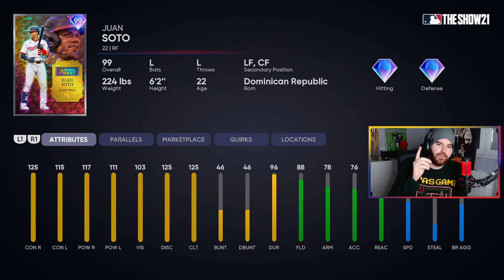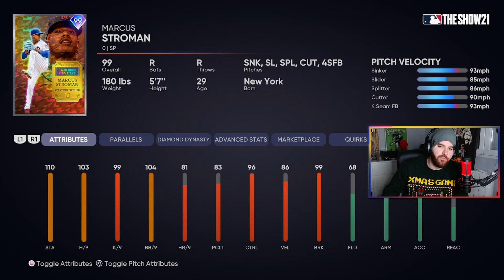El MEJOR DEBUT del AÑO || MLB THE SHOW 21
Debut de Finest SOTO & STROMAN